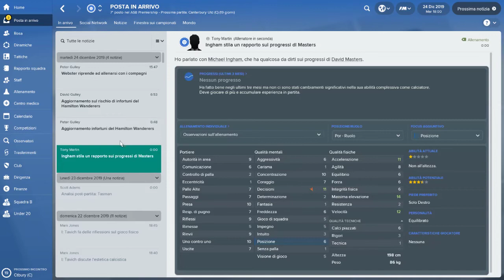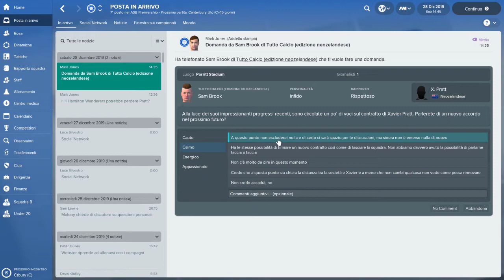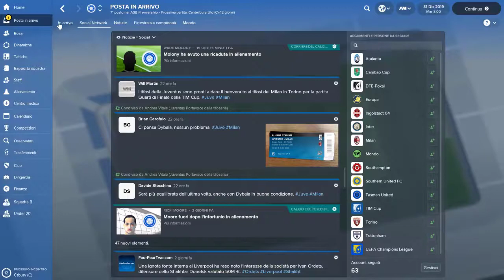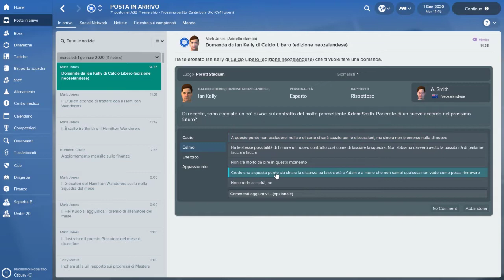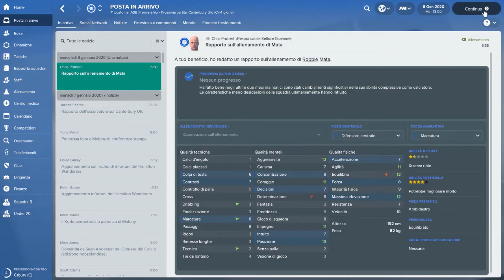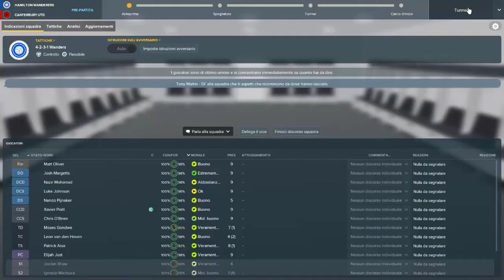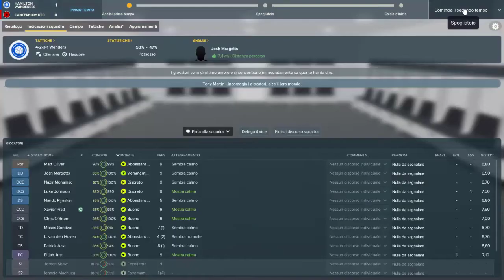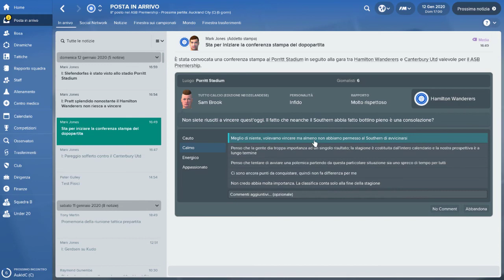Ep. 40 : Hamilton Wanderers 2020 - Dalle stalle alle stelle [FM18 - Football Manager 2018]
Ancora un anno con loro... riusciremo a fare qualcosa con una squadra allo sbando?